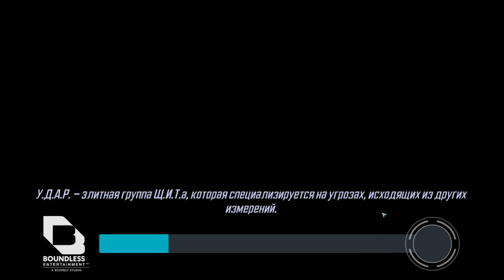MARVEL Strike Force #40 НЕМНОГО СЮЖЕТКИ 🤗